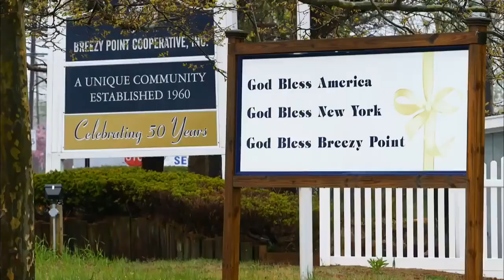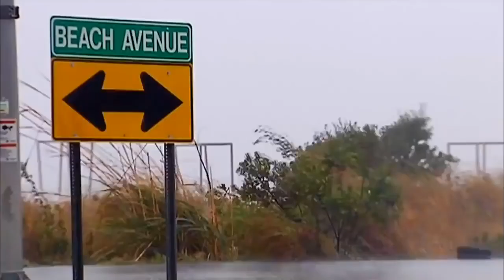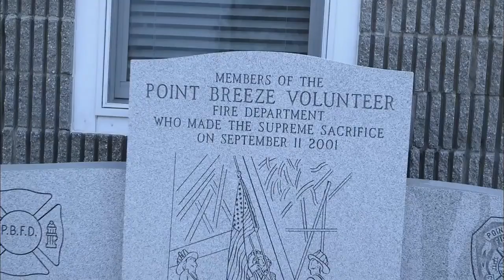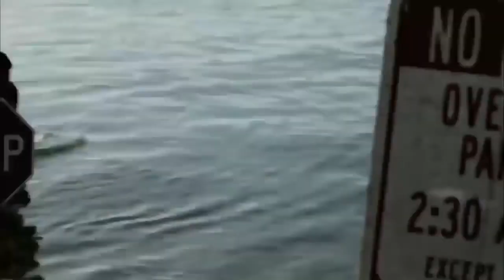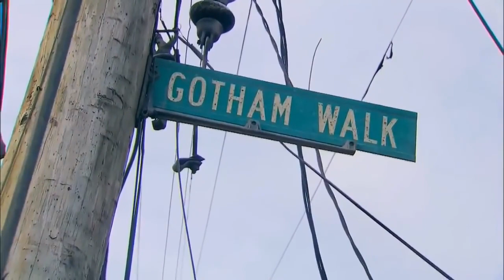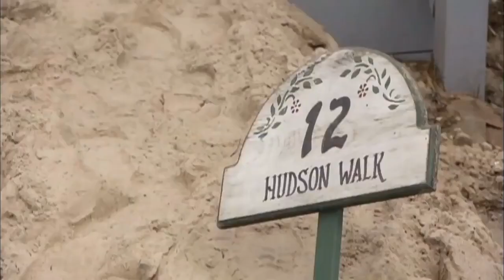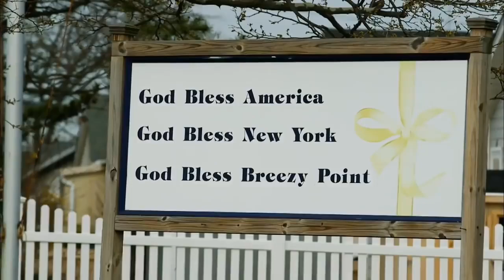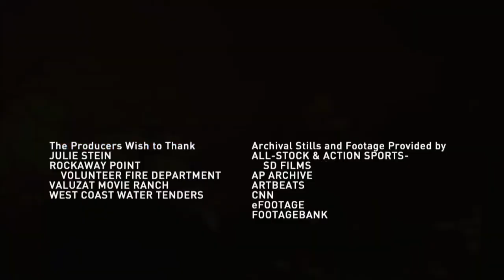DOCUMENTALES - EL HURACAN SANDY DE NUEVA YORK ESPAÑOL HD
bienvenidos al canal aqui encontraras todo tipo de documentales de historia. animales ciencia.naturaleza. asesinos en serie. .misterio  biografias